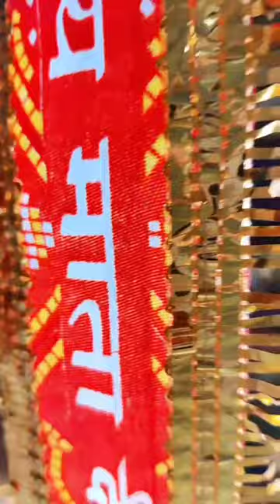meri akhiyon k samne hi rahna🙏🙏